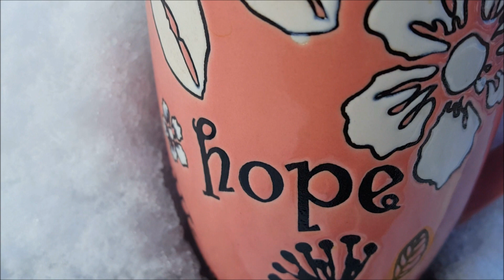First Significant Snowfall /Summer Reminiscing | Winter in Canada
In today's video, I will share how I woke up to reality of the changing seasons we have here in the Ottawa/Gatineau region.  I find myself dreaming of the days gone by and the truth of what this day had in store for me.   Please leave a message and I will get back you as soon as possible.